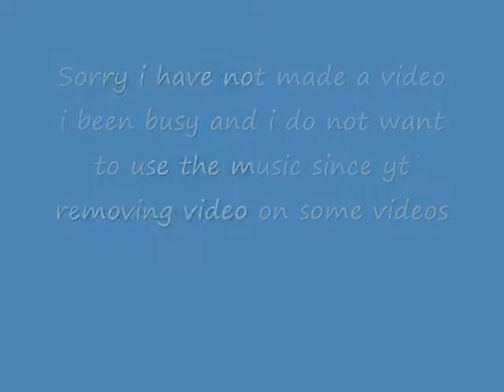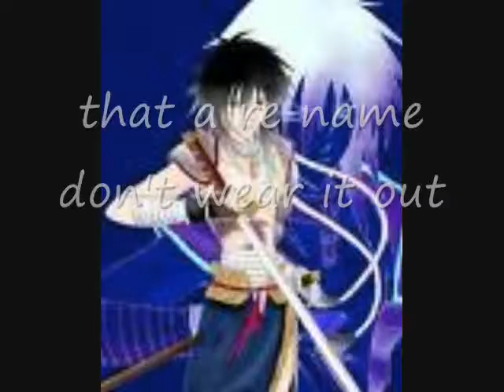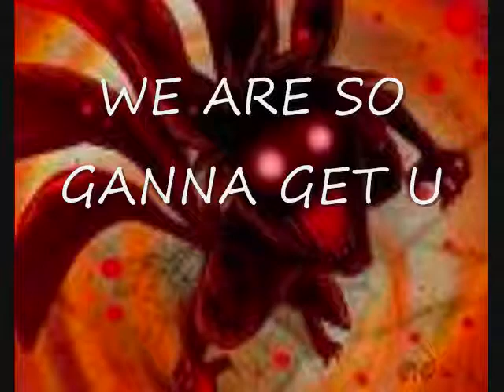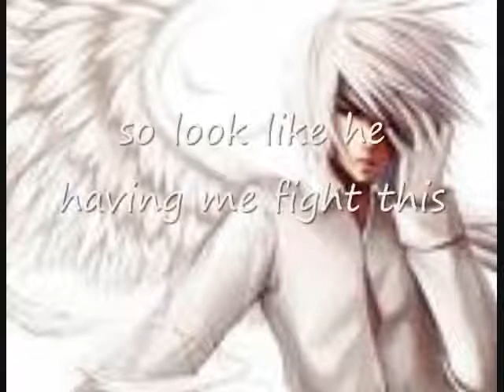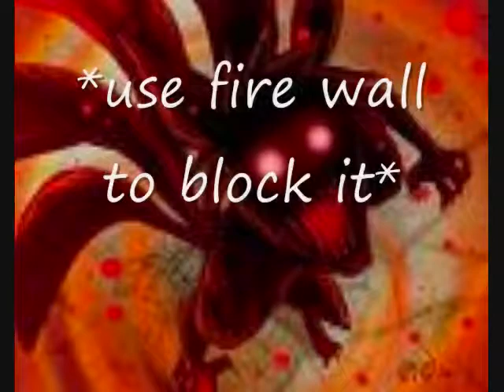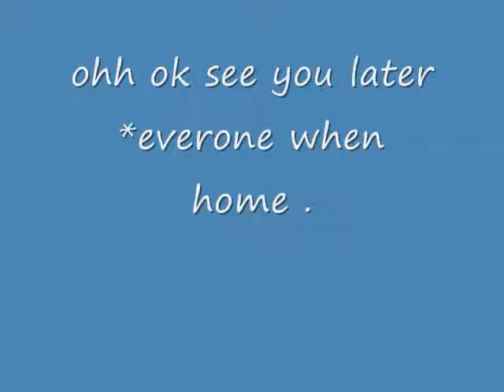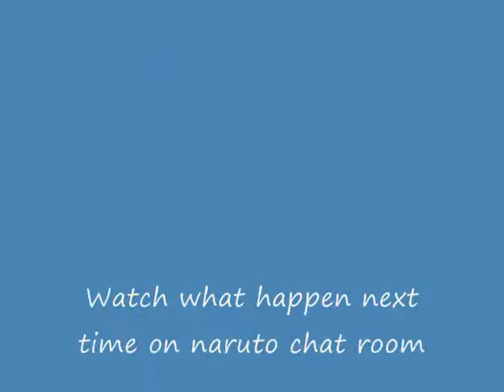Naurto chat 11 Demons !!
Kuybi and Suikku come out